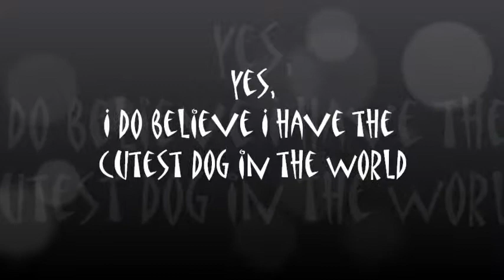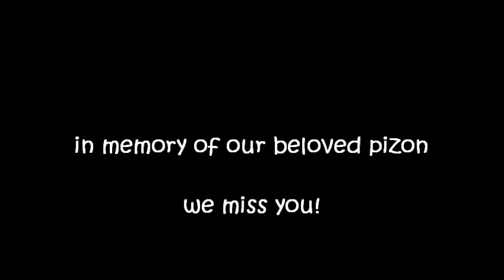NEW YORK HOUNDZ: CUTEST DOG IN THE WORLD: MAMA MIA: BESAME MUCHO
Yes! I do believe we have the cutest dog in the world!  Meet Mama Mia, our 2 year old italian greyhound.  You will fall in love!